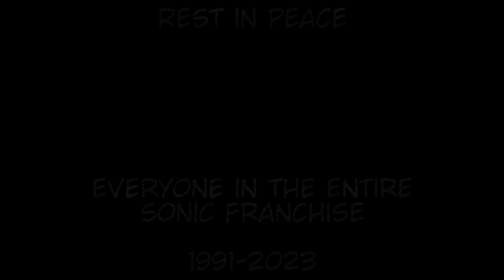Pain Train - The Murder of Sonic the Hedgehog (Part 3)